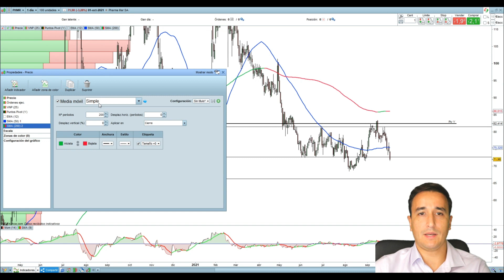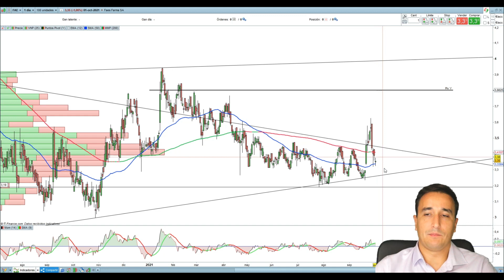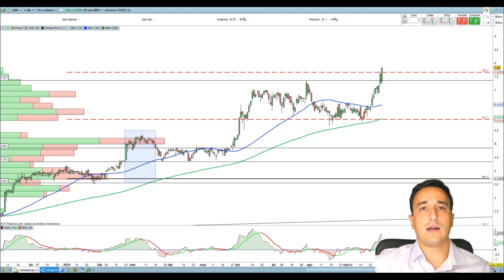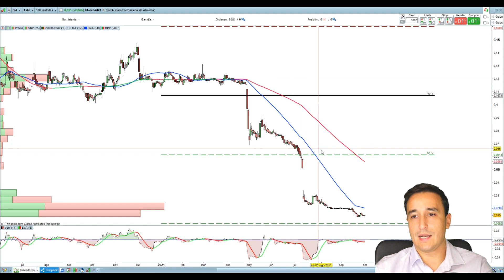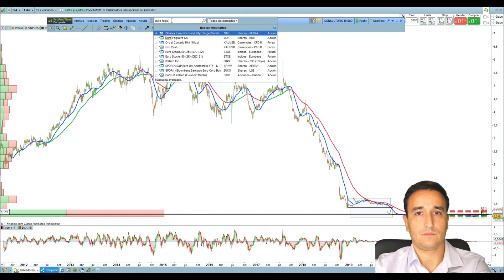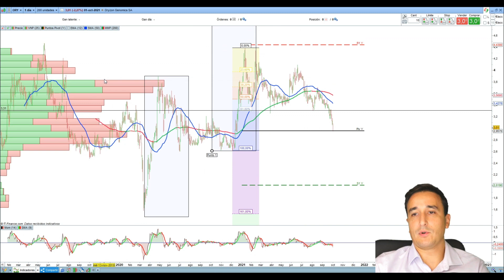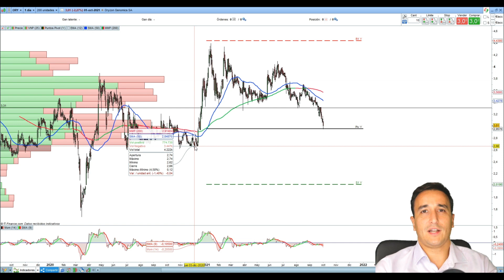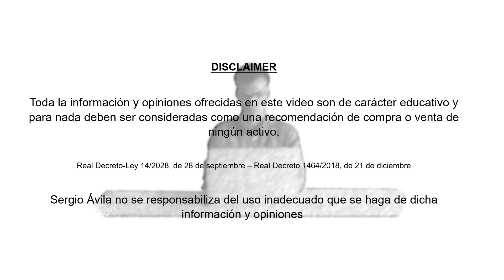Bolsa inversión - Análisis técnico de las ACCIONES protagonistas de la semana en ESPAÑA octubre 2021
Repaso de las acciones protagonistas en España, semana del 2 de octubre de 2021.

🔥🔥🔥 Conviértete en MIEMBRO y ayúdame a seguir generando valor, a la vez que disfrutas de videos y análisis exclusivos y bajo petición:

Gracias por escribir y os invito a que sigáis haciéndolo. Podéis hacer vuestra peticiones en los comentarios para siguientes análisis.

Análisis de:

Ibex 35
IAG
Sabadell
Aena
Fluidra
PharmaMar
Siemens Gamesa
Catalana Occidente
Unicaja
Mediaset
Gestamp
Faes Farma
Linea Directa
eDreams
Miquel y Costas
DIA
Duro Felguera
Grenergy Renovables
Oryzon Genomics